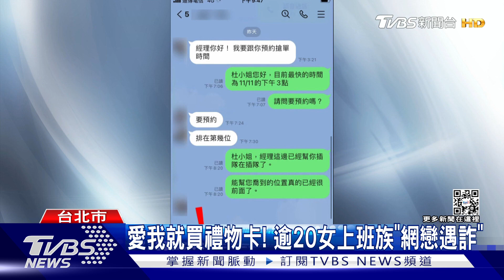赴柬受訓「學詐騙技巧」 假購物網站撈破億｜TVBS新聞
詐騙集團在交友軟體上，鎖定女性上班族，先和對方聊天聊出感情，再要求到假網站購買禮物卡，進一步追查，21歲主嫌是天道盟太陽會成員，曾到柬埔寨受訓，學習詐騙技能，回台後另組集團，不法所得超過1億元。